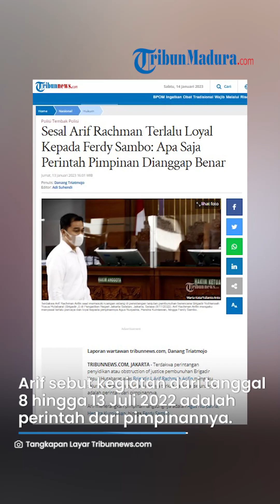Arif Rachman Menyesal Terlalu Loyal Kepada Ferdy Samb, sebut Perintah Pimpinan Dianggap Benar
TRIBUN-VIDEO.COM, JAKARTA - Terdakwa perintangan penyidikan atau obstruction of justice pembunuhan Brigadir Yosua Hutabarat alias Brigadir J, Arif Rachman Arifin mengaku seluruh kegiatan yang dilakukannya terkait perkara, seluruhnya adalah perintah dari pimpinannya.

Arif menerangkan pimpinan langsungnya adalah Agus Nurpatria, Hendra Kurniawan, hingga Ferdy Sambo.

Hal ini disampaikan Arif Rachman Arifin dalam sidang agenda pemeriksaan terdakwa di Pengadilan Negeri Jakarta Selatan, Jumat (13/1/2023).

"Semua kegiatan mulai tanggal 8, tanggal 9, tanggal 10 dan tanggal 12, 13 itu semuanya perintah dari pimpinan saya. Pimpinan langsung yang berwenang ada Pak Agus, ada Pak Hendra, ada Pak Deni, termasuk Pak Ferdy," kata Arif dalam persidangan.

Arif pun mengaku dirinya secara pribadi sangat menyesal karena menaruh kepercayaan dan loyalitas yang terlalu tinggi terhadap pimpinannya.

Kepercayaan dan loyalitas terhadap pimpinannya itu kini membuatnya terseret dalam kasus yang dibuat oleh pimpinannya.

"Pribadi saya menyesal terlalu percaya dan loyal terhadap pimpinan saya," ujarnya.

"Terlalu loyal dan percaya, apa saja perintah pimpinan saya dianggap benar," lanjut dia.

Arif Rahman Arifin pun mengaku memiliki tingkat ketakutan yang besar kepada mantan Kadiv Propam Polri Ferdy Sambo.

Baca juga: Pengadilan Negeri Jakarta Selatan Digeruduk Massa, Minta Ferdy Sambo Cs Divonis Hukuman Mati

Mulanya, tim kuasa hukum mengonfirmasi soal adanya ancaman dan rasa takut yang dialami oleh Arif Rahman terkait dengan peristiwa yang menjeratnya.

"Saya disini melihat terdakwa bilang ada antara ancaman dan takut. 70 persen takut, ini kan dari jarak nonton (CCTV) itu kan agak lama ya. Ini apa yang membuat saudara gak mengatakan?" tanya tim kuasa hukum dalam persidangan di Pengadilan Negeri (PN) Jakarta Selatan.

"Takut. Saya kemarin saja pak hakim yang mulia," kata Arif Rahman dengan beberapa detik terdiam.

Mendengar keterangan itu, Ketua Majelis Makim Ahmad Suhel meminta kepada Arif Rahman untuk tetap berbicara terkait kejadian sesungguhnya dalam persidangan.

Sebab sejauh ini, majelis hakim menilai keterangan dari Arif Rahman membuka seluruh hal yang diketahui, termasuk soal perkataan Ferdy Sambo kepada dirinya.

Artikel ini telah tayang di Tribunnews.com dengan judul Sesal Arif Rachman Terlalu Loyal Kepada Ferdy Sambo: Apa Saja Perintah Pimpinan Dianggap Benar,